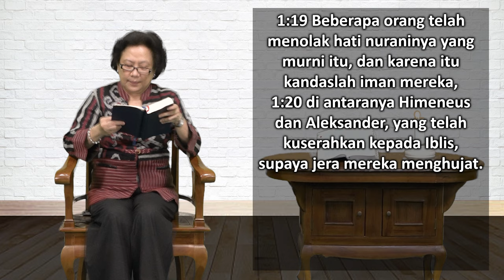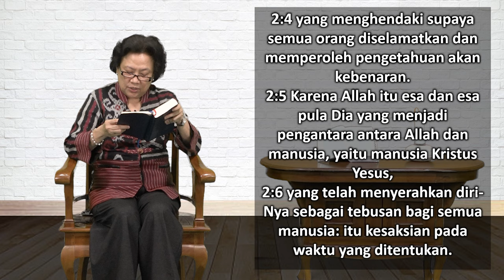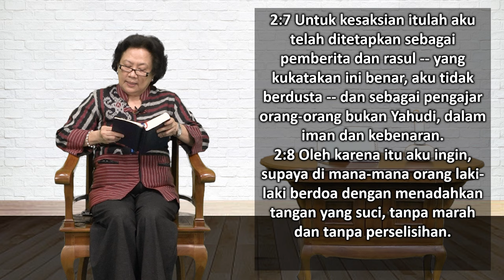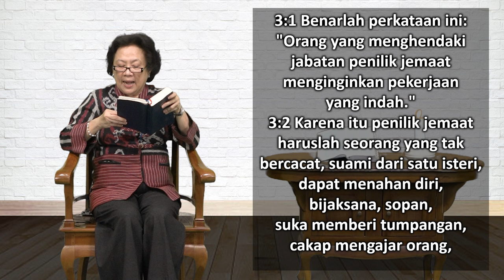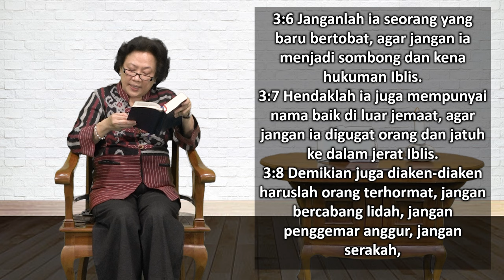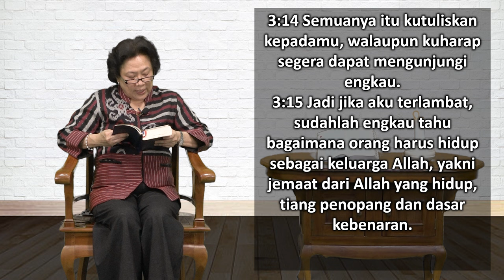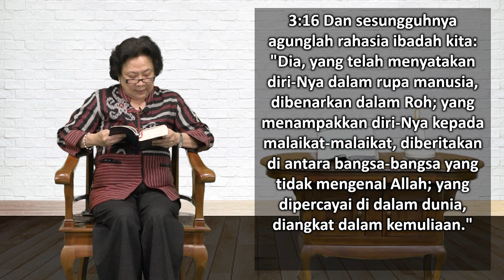Mari Membaca Alkitab | Hari ke 331 | Senin, 27 November 2023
Bacaan : 1 Timotius 1:18-3:16
Tema : "Kuasa Doa yang Gigih"